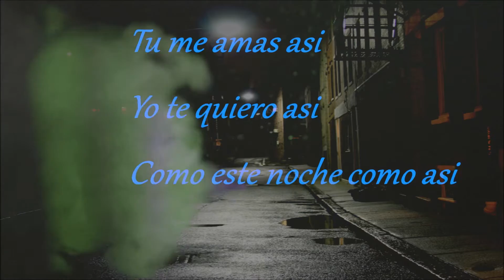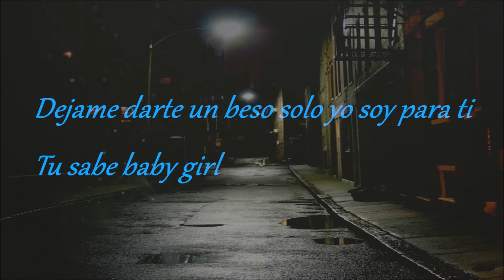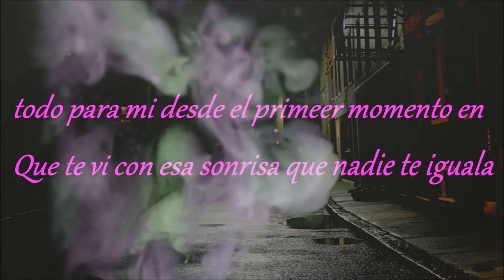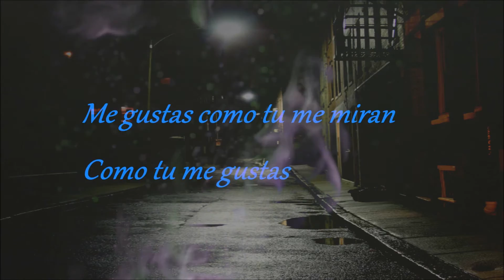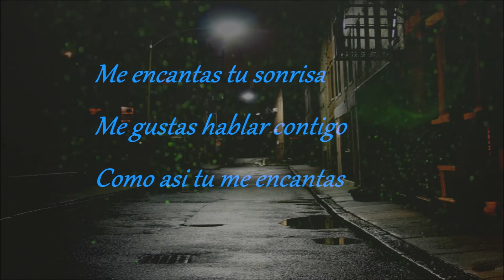En La Calle By Miguel Blue Dragon ft.Deyby Osuna lyirc